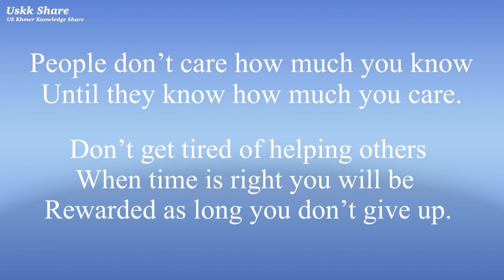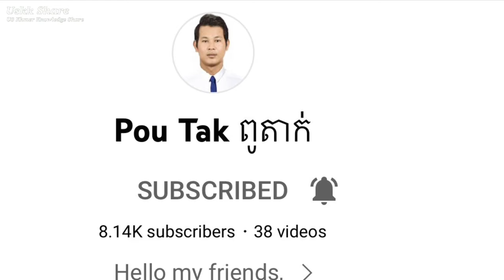ទៅមើលទេសភាព រៀនពីធម្មជាតិ| ជីវិតពិតនិបការងារនៅអាមេរិក life & Job in USA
ចំពោះទៅមើលទេសភាព រៀនពីធម្មជាតិ| ជីវិតពិតនិបការងារនៅអាមេរិក  life & Job in USA
ការរស់នៅសហរដ្ឋ​ក៏មិនខុសពីការរស់នៅប្រទេសនានាដែរ បើខ្វះការខិតខំប្រឹងប្រែងហើយ​ ជីវភាពរស់នៅច្បាស់ជាលំបាកពុំខានឡើយ។
ហើយតាំងពីខ្ញុំមករស់នៅទីនេះ ៣៤ ឆ្នាំហើយ គ្រាន់បានមួយគ្រប់ និង មានអារហាទទួលទានគ្រប់គ្រាន់ សំលៀកបំពាក់ ទីស្នាក់អាស្រ័យ​ និងមន្ទីពេទ្យ តែត្រូវមានប្រាក់បង់អោយពេទ្យ បើឈឺមួយខែនោះយ៉ាប់ធំហើយ គឺគ្មានប្រាក់បង់អោយគេទេ។
បើសារុបទៅត្រូវមិនប្រមាថ និងមិនអាចខ្ជិលបានទេ។

Would like to help poor Khmer people pleasedonract me at
Michael Mok In usa 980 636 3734
In Khmer

Pu Vot
ការប្រាមាថរបស់អ្នកដទៃ ជាការនាំអោយយើង ចេះតស៊ូ ន៨ងរឹងមាំតែមិនមែនចងគំនំធ្វើបកត្រឡប់វិញ
បើចង់ជួយឧបត្ថដល់ចាស់ជរាជនក្រីក្រសូមទំនាក់ទំដូចរានាមខាងក្រោម។
សូមរគុណដែលមានចិត្តល្អ